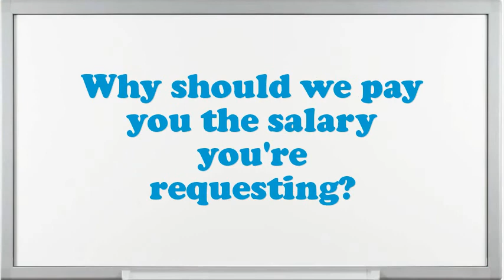Supervisor Pipe Fitter interview questions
Interview Questions for Supervisor Pipe Fitter.What is most significant to you in an Executive Supervisor Pipe Fitter position?What are the potentials of an elegant Supervisor Pipe Fitter?What pertinent Supervisor Pipe Fitter skills do you possess?What extreme challenges presently do you think an Supervisor Pipe Fitter is facing?Illustrate few exemplars of companionship as an Supervisor Pipe Fitter.In your Supervisor Pipe Fitter Chef job did you feel you improved agreeably?Do you believe you are over certified for the position this Supervisor Pipe Fitter?How many projects simultaneously you have worked as an Supervisor Pipe Fitter?10 popular interview questions, commonly asked interview questions, first job interview questions,